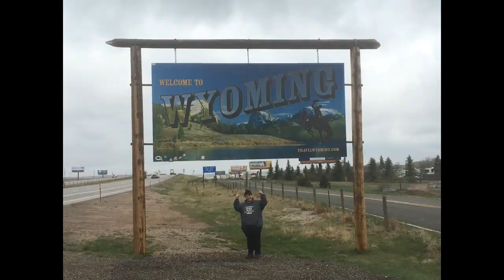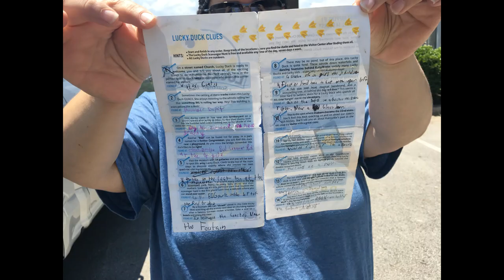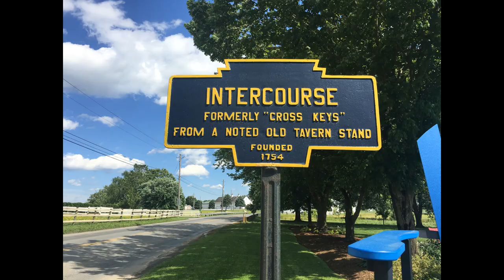Mile Marker N: The beginning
A recap of all our adventures  in spring and summer of 2019! This is just the beginning of Mile Marker N,! We hope to inspire others to live their dream regardless of what it is. Like many others, we learned that we had tried so hard work to live, and not the other way around. However, life happened and we got sucked into living just to work and pay for so many things and were unable to save money to enjoy our lives.
We learned we did not need a new car or a 'things' to make us happy or to make us feel like we were important. We decided in the summer of 2018 to start living OUR lives for ourselves, and nothing else. We already had a small camper that we had only purchased so that we could have a safe place for our dogs to stay whenever we could get out and travel. We started watching other youtube families who have definitely inspired us. We appreciated them because they showed us that just by living this lifestyle does not help you escape from the "life" things that happen. It can be difficult. So we learned from them in order to prepare ourselves for this lifestyle.

Fast forward to the summer of 2019, We had recently sold our house and put any important left over belongings in storage and started our journey! We put our jobs on hold in April while we figured out where we wanted to work next- which was very different for us! We traveled to Nebraska, Alabama, Louisiana, Pennsylvania, Texas and have settled back in Northwest Colorado for winter! Yes, we are those people that love snow and being outside in winter!

We decided to take back control of our lives and while it is not always rainbows and butterflies, it is an amazing way of living that suits us well. Our six canines and two felines are also enjoying this journey and you will see footage of them more in future videos.

Hope you enjoy our first video. It is not perfect, but we are getting used to this whole editing process. Not very good at it yet. But we will learn as we go. That is the fun about how we live now. We have learned SO much. Our lives are no longer stagnant and we are no longer complacent knowing what we knew then. We are constantly learning, which we have longed for that for such a long time.

Follow along to watch our good times, silly moments, real life hard situations and just plain amazing moments. We would love to chat and share stories! So do not be shy!